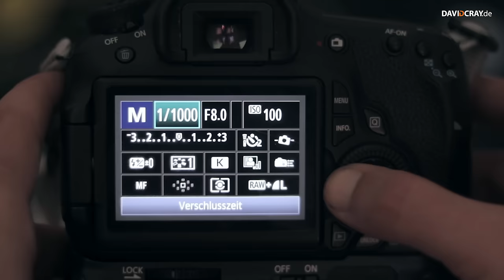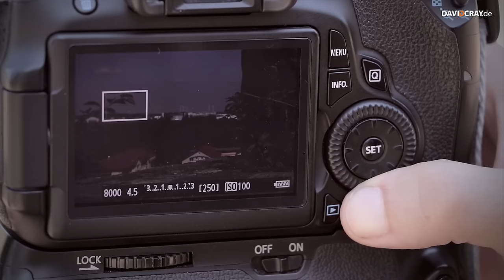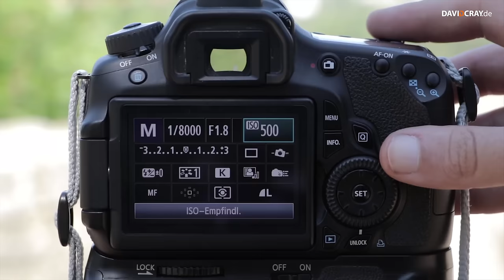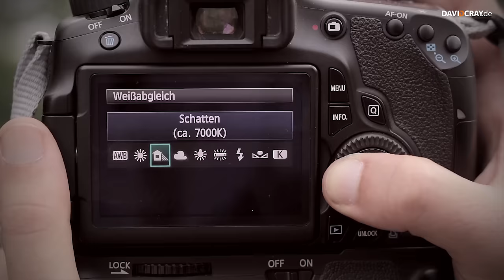ISO, Blende, Belichtungszeit EINFACH erklärt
Foto-Grundwissen die jeder Anfänger wissen sollte!
Easy Peasy erklärt.
▼▼▼ Beschreibung öffnen▼▼▼

Meine Drone
Mein Systemblitz